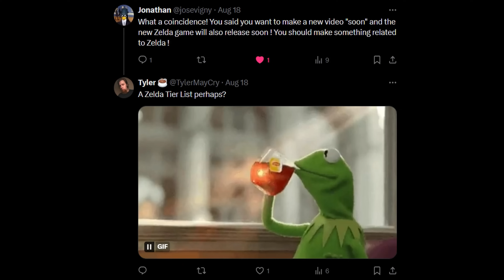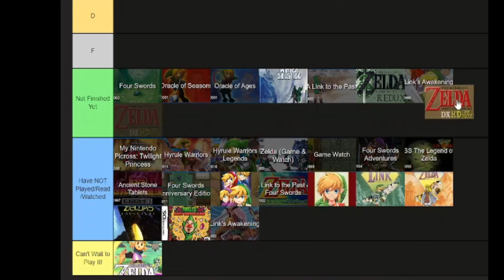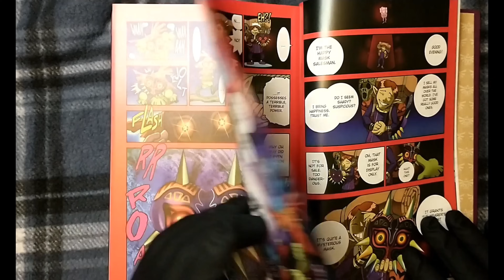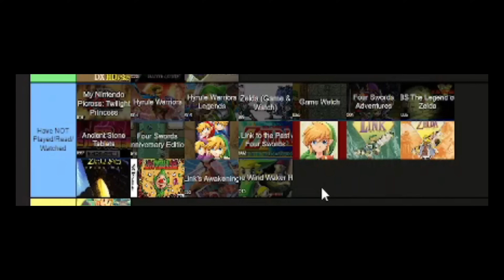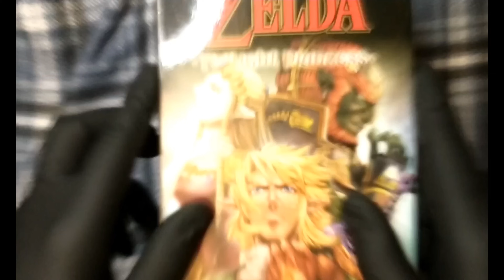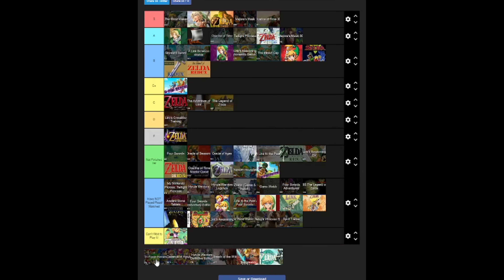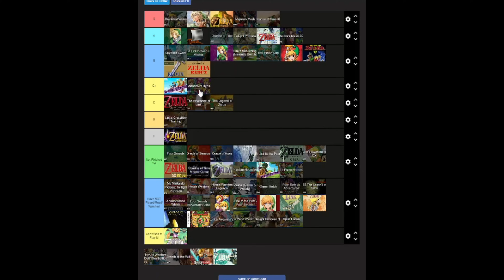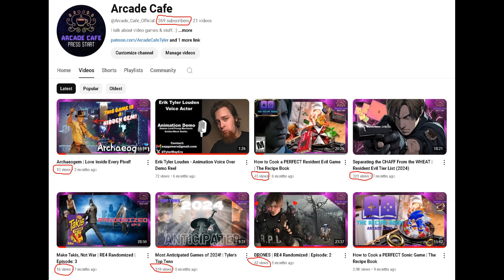Probably the Weirdest Zelda Tier List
Chapters:
0:00 - Intro
0:35 - Four Swords
0:59 - Oracle of Ages & Seasons
1:08 - Zelda 1
1:38 - Zelda Cartoon series
2:44 - Zelda Redux (Romhack)
3:24 - Zelda 2 (featuring music by Isabelle Chiming!)
5:05 - Zelda 2 Redux (Romhack)
5:23 - Zelda 2 The Winter Solstice (Romhack)
5:29 - Link to the Past
5:45 - Link to the Past Redux (Romhack)
6:02 - Link's Awakening OG
6:08 - Link's Awakening DX
6:36 - DX HD (Fan Game)
7:12 - Link's Awakening Remake
8:13 - Ocarina of Time
9:26 - OOT Master Quest
9:37 - OOT PC PORT (Ship of Harkinian)
10:09 - OOT 3D
10:33 - OOT Manga
11:25 - The Sealed Palace (Romhack)
11:38 - Majora's Mask OG
13:41 - MM 3D
14:22 - MM Muh, MASS, MESSS, I CAN'T EVEN TYPE IT?! (Romhack)
15:23 - MM Manga
15:47 - The Missing Link (Romhack)
16:13 - Hero's Purpose by Majorlink.
18:02 - Wind Waker OG
20:28 - WW HD
20:35 - Covering the games I forgot to cover.
22:38 - Minish Cap
23:14 - MC Manga
23:39 - Twilight Princess (GameCube)
26:09 - TP HD
26:16 - Link's Crossbow Training
27:06 - Twilight Princess Manga (It's really, really good!)
28:19 - Phantom Hourglass (D-PAD Patch)
30:08 - Spirit Tracks (D-PAD Patch)
30:41 - Skyward Sword (Wii & HD)
33:51 - Link Between Worlds
35:33 - Triforce Heroes
35:49 - Cadence of Hyrule
37:22 - Hyrule Warriors Definitive Edition
38:24 - Breath of the Wild
40:03 - Age of Calamity
42:27 - Tears of the Kingdom
47:05 - This took 80+ hours to make.

***All original Zelda music is owned by Nintendo.***

*What's Missing in Modern Zelda: You can find on my channel!